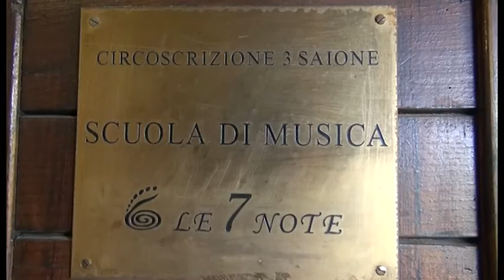Ad Arezzo un'orchestra sociale "musica sempre" sostenuta dalla Fondazione Monnalisa